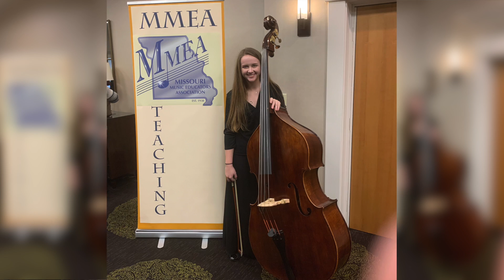Orchestra seniors prepare for a future in music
2 seniors students find a passion for music